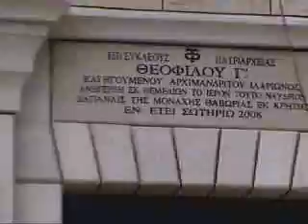TABORUL,ISRAEL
manastirea ortodoxa de pe munteleTABOR,FILMARE in anul 2008